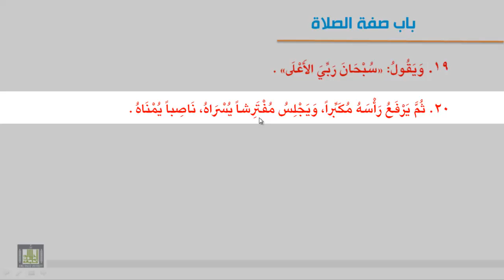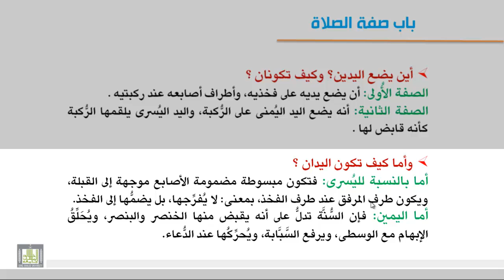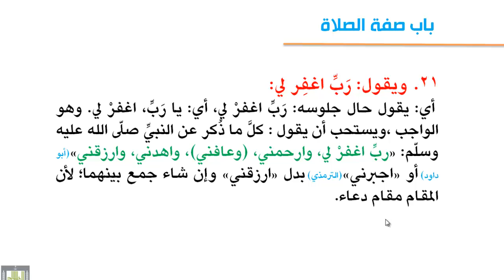فقه العبادات - صفة الصلاة 5